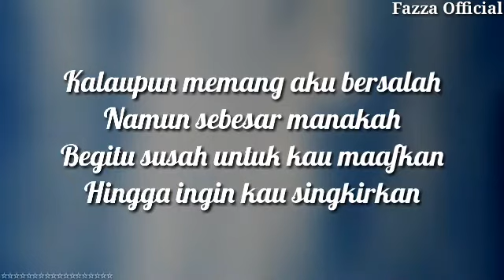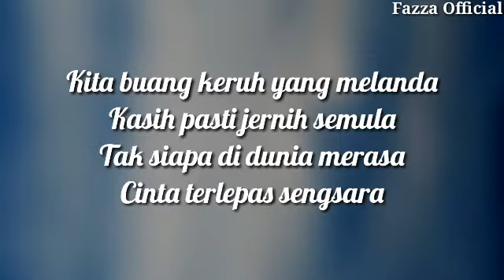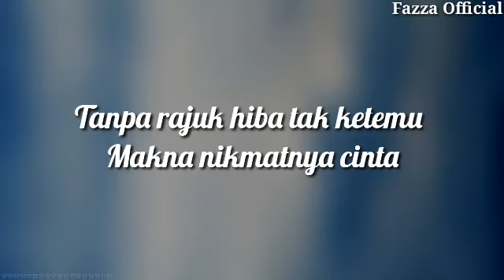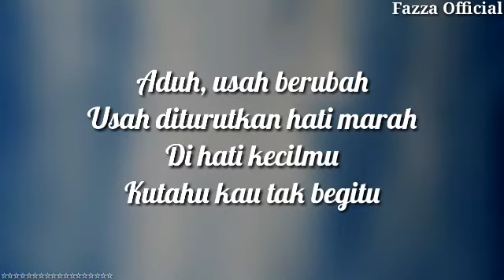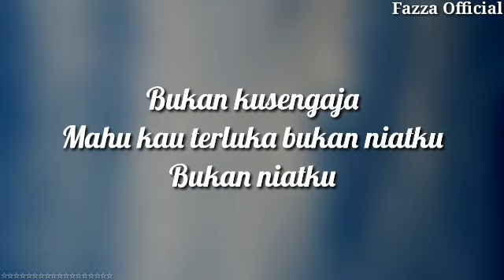Iklim - Bukan Niatku ( Lirik )